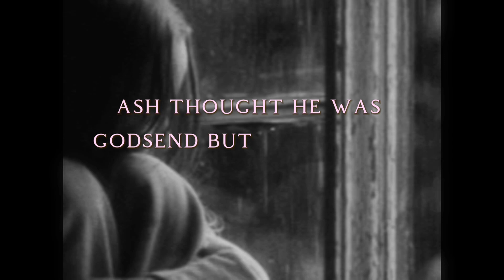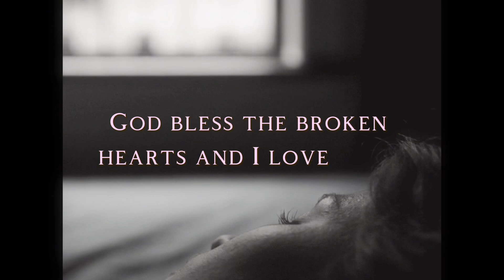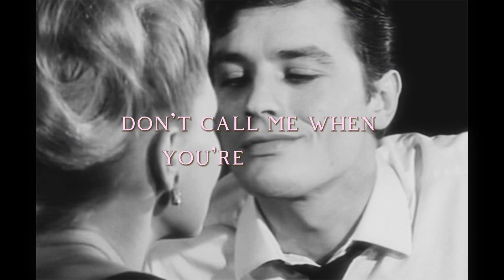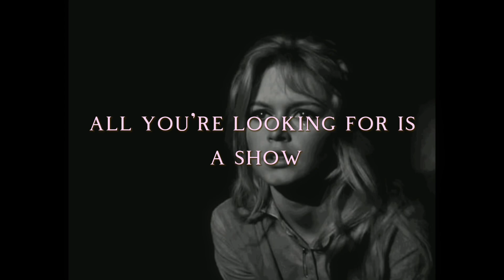Show Pony (Lyric Visualizer) — Camille Compton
Special thanks to Elliot Woodbridge for the magic of this song ✨🎠

₊✩‧₊˚౨ৎ˚₊✩‧₊

A special note:

Show Pony was the first song I wrote after 8 years of taking a songwriting hiatus. This song was written driving home after work with a vision in mind - The American West, Theatrics, and most importantly no longer appeasing others just for appreciation. Saying no to “putting on a show” or rather being their source of entertainment. This year, I wish for you and I both to choose to fill our own cups up first.

As the introductory spoken word states, “The world is cruel therefore I won’t be… to myself especially when you’re lonely.” ✨🖤

I hope you love it!! - Camille